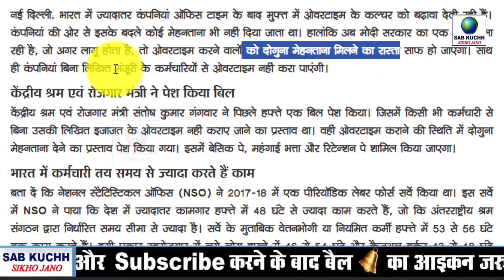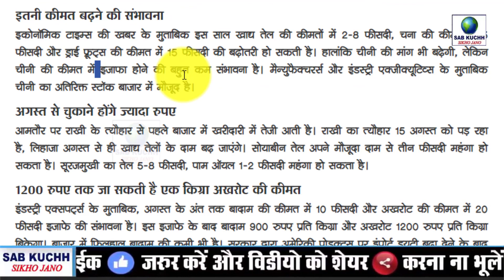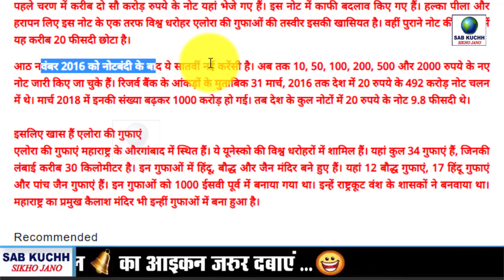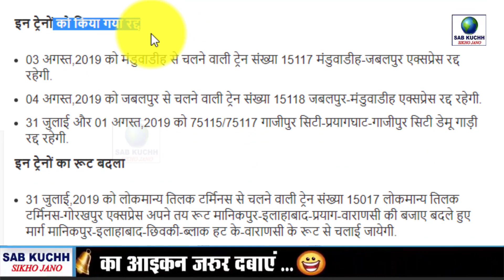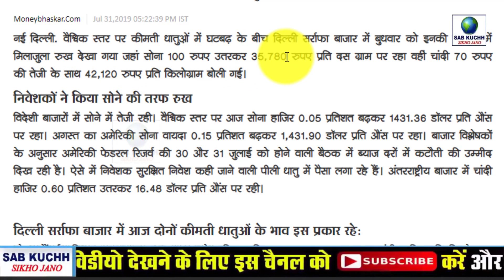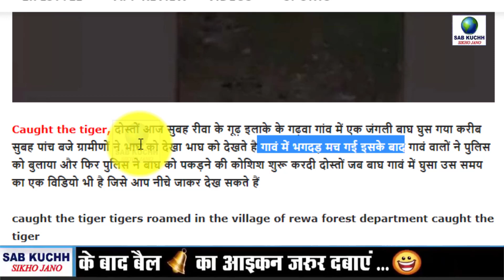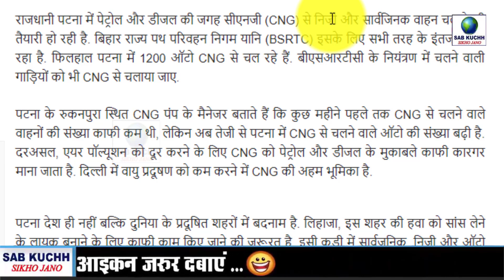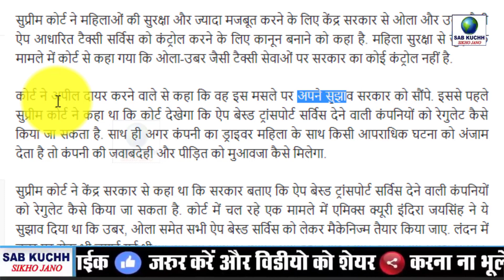Today Breaking News ! आज 1 अगस्त 2019 के मुख्य समाचार, PM Modi news, GST, sbi, petrol, gas, Jio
Today Breaking News ! आज 1 अगस्त 2019 के मुख्य समाचार बड़ी खबरें PM Modi news, GST, sbi, petrol price

Today Breaking News ! आज 1 अगस्त 2019 के मुख्य समाचार, PM Modi news, GST, sbi, petrol price, gas, Aadhar

देखिये अपने शहर के पेट्रोल डीजल के आज के ताज़ा भाव :
Credit: weather News:
पढ़ें आज के न्यूज़ के हैडलाइन:

खुशखबरी /कर्मचारियों से ओवरटाइम नहीं करा पाएंगी कंपनियां, देना होगा दोगुना मेहनताना

त्यौहारों के मौसम में 15 फीसदी तक महंगे हो सकते हैं तेल, चना और ड्राई फ्रूट्स

दिल्ली में बिजली हो गई सस्ती, एक अगस्त से नई दरें लागू

WhatsApp पर आया है यह मैसेज तो तुरंत करें डिलीट, बैंक अकाउंट में लग सकती है सेंध

शाओमी ने भारत में लॉन्च किया Mi फ्लेक्स फोन ग्रिप, हाथ से नहीं गिरेगा फोन

आरबीआई ने जारी किया 20 रुपये का नया नोट, जानें क्या हुए बदलाव

पेट्रोल-डीजल की कीमतों में आ सकता है उछाल, क्रूड की उथल-पुथल का दिखेगा असर

U.P और बिहार हो कर जाने वाली ये ट्रेनें प्रभावित, अपनी ट्रेन की स्थिति जांच लें

कम पैदावार के बाद भी नहीं बढ़ेंगी दाल की कीमतें, सरकार ने कर रखी है तैयारी

भारतीय वायुसेना ने लॉन्च किया वीडियो गेम, यहां से करें डाउनलोड

सर्राफा बाजार /100 रुपए सस्ता हुआ सोना, चांदी की कीमत में 70 रुपए की बढ़त

CBSE: 9वीं व 11वीं में यूं ही नहीं बदल पाएंगे स्कूल, दाखिले के लिए ये है नया निर्देश

सम्पूर्ण भारत का 1 अगस्त, 2019 का मौसम पूर्वानुमान

गैस उपभोक्ताओं को बड़ी राहत, बिना सब्सिडी वाले एलपीजी सिलेंडर के दाम घटे

This Video Full Title:
Today Breaking News ! आज 1 अगस्त 2019 के मुख्य समाचार, PM Modi news, GST, sbi, petrol price, gas, Jio | By Sab Kuchh Sikho Jano